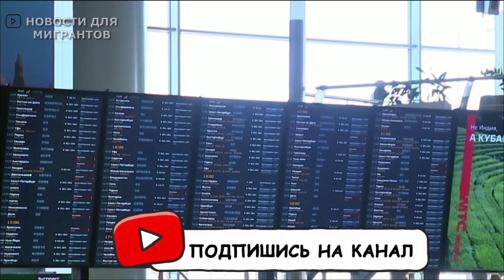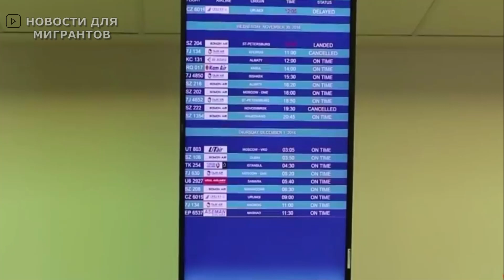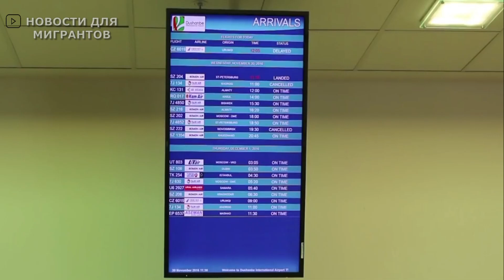Плохая новость: Россия запретила все полёты за рубеж.... Новости России сегодня